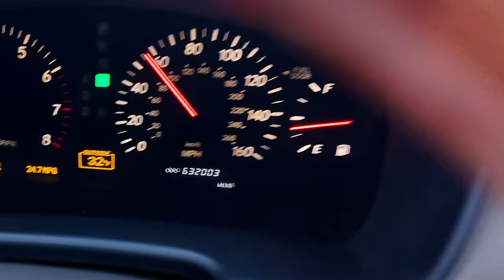Driving The 2024 Toyota Tacoma Off Road | Answering Important Questions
We took the 2024 Toyota Tacoma off roading! Also an Interview with the Assistant Chief Engineer of the all new Toyota Tacoma to answer some important questions.

TCCN Automotive Inc.
Toyota and Lexus Specialist Repair

Recommended Tools:
Basic Scan Tool
Very good DIY Scan Tool
Advanced Scan tool
Spill Free Coolant Replacement Funnel
Sun roof drain cleaning tool
Good DIY Torque Wrench 1/2"
Wireless Apple CarPlay for Toyota\Lexus
Very Good Triple Camera Borescope